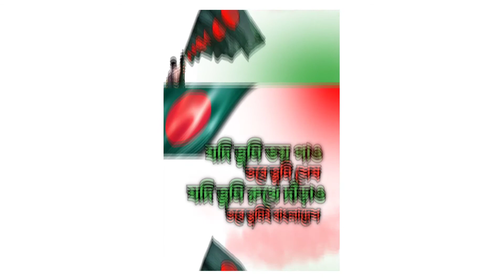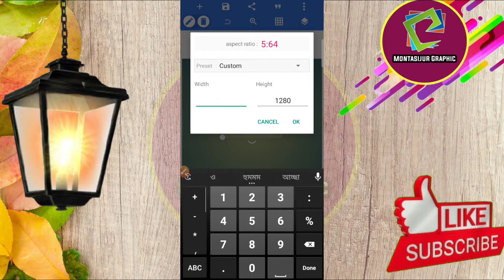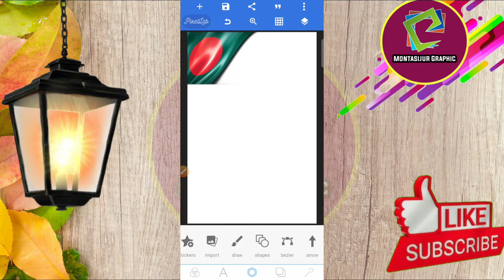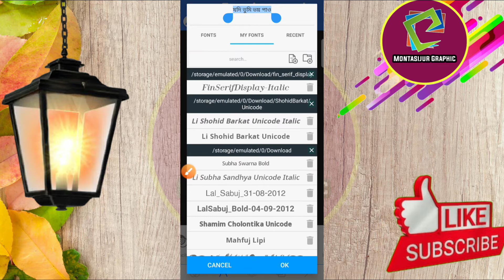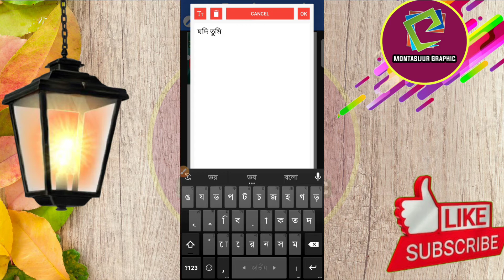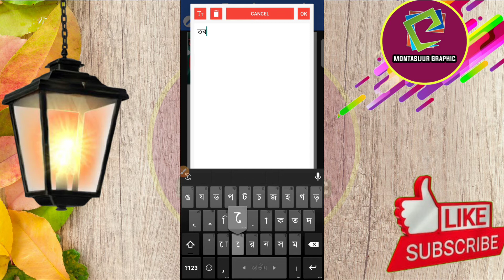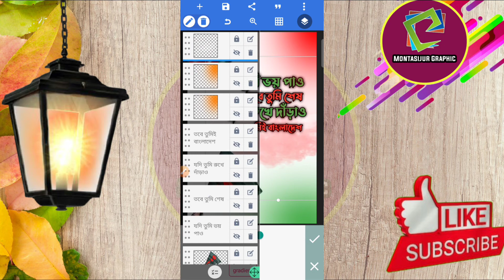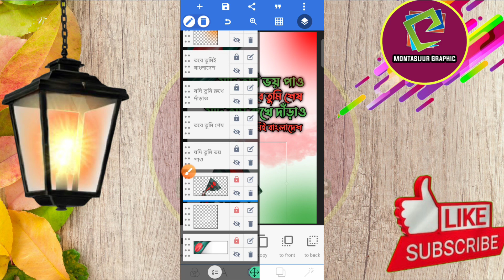মোবাইল দিয়ে টাইপ্রোগ্রাফি|How to make Bangla Typography in pixellab tutorial 2021